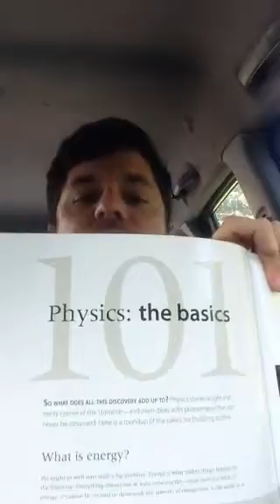Missing Evolutionary Models, Ignoring Energy Functions